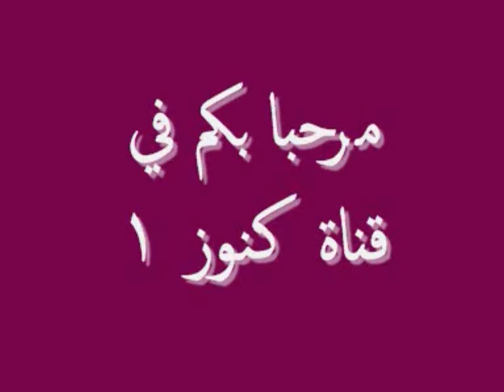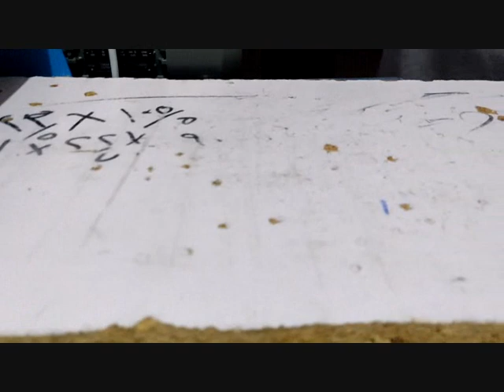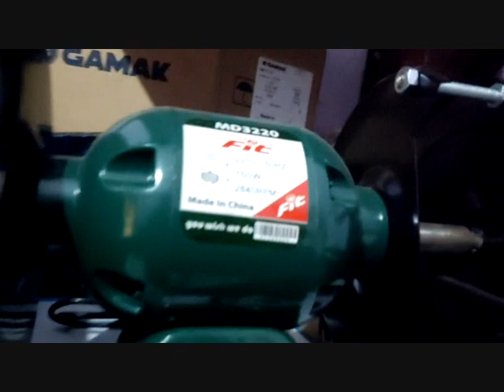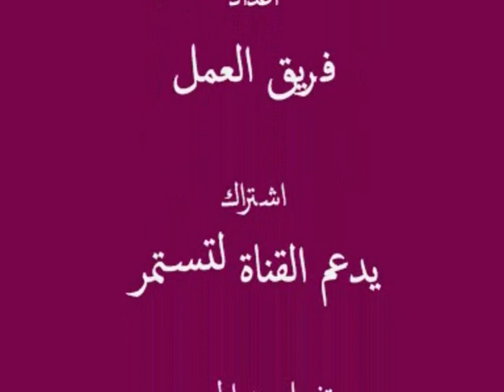مشروح الربح المضاعف الشبشب اللزق الجلد السكاي والشبشب البصمه واسهل طريقه لعمله داخل البيت بدون مجهود